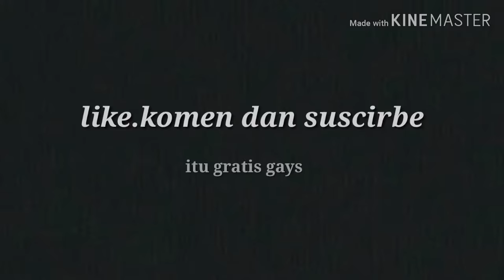Harumichi bouya vs rindaman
Biar chenel ini berkembang ngapa